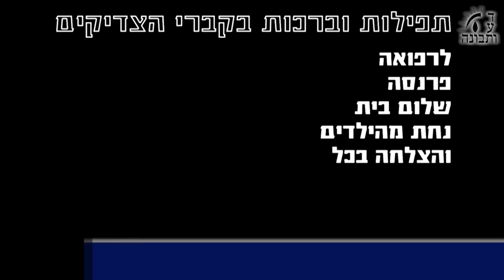נזק של מידה רעה קטנה - בשפה הודית - Torah Lessons - Marathi language